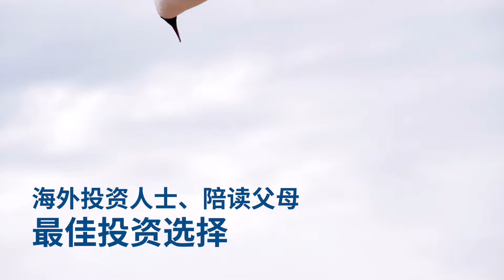【海外投资人士与陪读父母最佳投资选择，8 ELM ON YONGE高端公寓】 | 多咨处（S2 Consulting）| 加拿大🇨🇦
[海外投资人士与陪读父母最佳投资选择，8 ELM ON YONGE高端公寓]

微信： S2Customercare

小鹅通（中国频道）：S2CONSULTING
知乎: S2 Consulting
新浪微博: 多咨处一站式咨询公司
小红书: 多咨处

多咨处关键字
多咨处